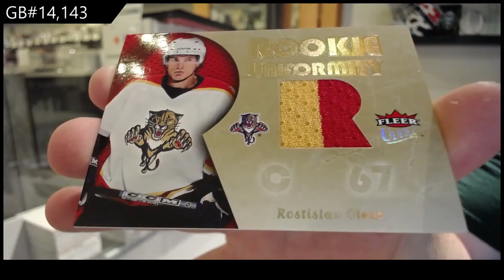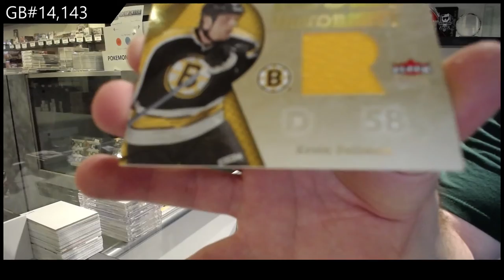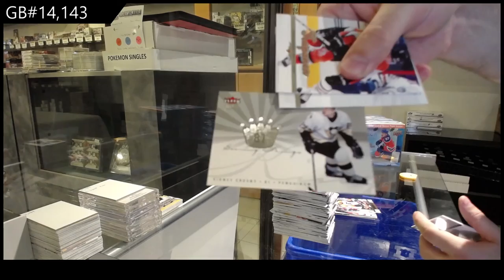05-06 Upper Deck Fleer Ultra Hockey 2 Box Retail Break - C&C GB #14,143